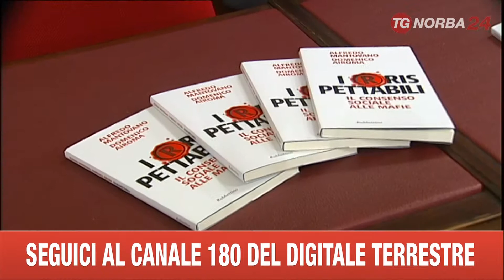BARI LIBRO ALFREDO MANTOVANO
E' STATO PRESENTATO A BARI A PALAZZO DI CITTA' IL LIBRO "IRRISPETTABILI. IL CONSENSO SOCIALE ALLE MAFIE". E' L'OPERA PRIMA DI DUE MAGISTRATI, AIROMA E L'EX SOTTOSEGRETARIO ALL'INTERNO MANTOVANO, PRESENTE ALL'INCONTRO